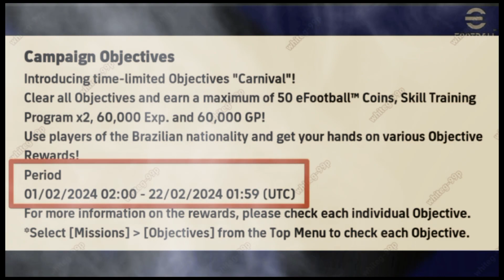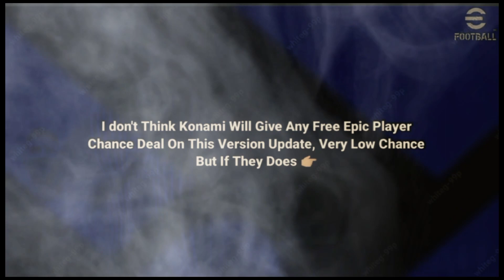Upcoming Thursday New Version 3.3.1 Update In eFootball™ 2024 Mobile !! New Update In eFootball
pes 2023
efootball mobile
efotbalman
Tapha 9
Tapha 9 eFootball 2023
Tapha 9